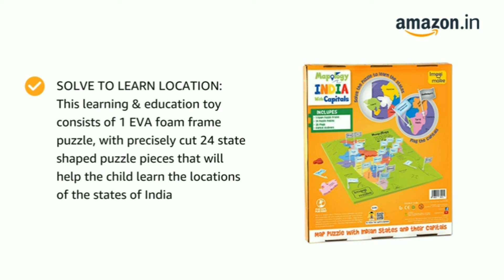Imagimake Mapology India with State Capitals - Educational Toy and Learning Aid for Boys and Girls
Price: ₹399.00

Number of Puzzle Pieces 24
Age Range (Description) 24 months to 48 months
Puzzle type Assembly and Disassembly
Theme Maps
Brand Imagimake

GEOGRAPHY MADE FUN: A unique, fun and exciting foam map puzzle toy to help children learn the States of India, Union Territories and their Capitals
SOLVE TO LEARN LOCATION: This learning & education toy consists of 1 EVA foam frame puzzle, with precisely cut 24 state shaped puzzle pieces that will help the child learn the locations of the states of India
FLAG THE CAPITALS: Stick the Capital stickers on the plastic flags provided and insert them in the slit provided in their respective states
STURDY & SAFE: All the pieces are made of 8 mm EVA foam and snugly fit to form the India map. The materials used conform to the ASTM standards for toys so the parents can confidently choose this product to provide an innovative, delightful and safe play experience for their children
CONTENTS: 1 Foam Puzzle Frame, 24 Puzzle Pieces, 35 Flags & Capital Stickers

Technical Details
Model Number ‎MP12
Material Type(s) ‎Ethylene Vinyl Acetate
Color ‎Multicolor
Item model number ‎MP12
Manufacturer recommended age ‎5 years and up
Manufacturer ‎By The Buy